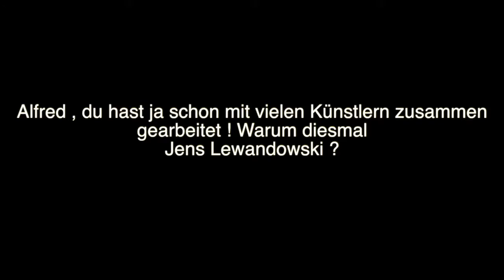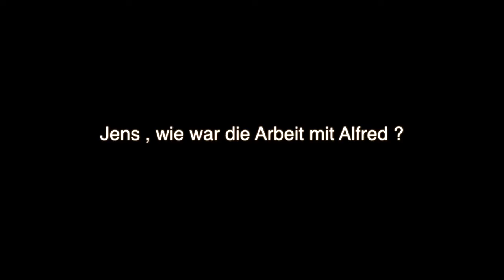Alfred Heinrichs & Jens Lewandowski - Super EP (Interview)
Hi Supduber,

in diesem Video seht ihr ein kleines Interview von Alfred Heinrichs & Jens Lewandowski zu ihrer neuen Super EP!

Releasedate: 29th of june. Available in all digital stores & streaming services.